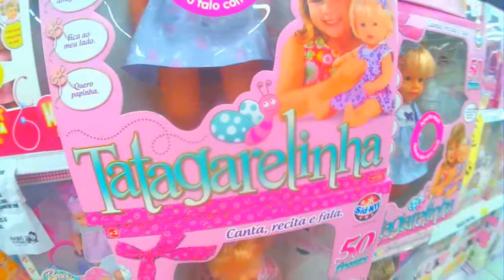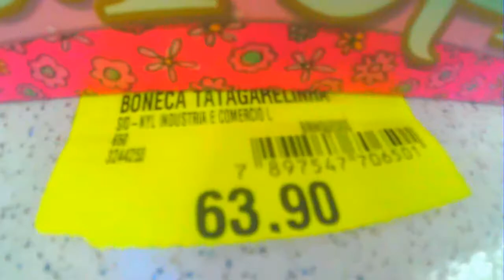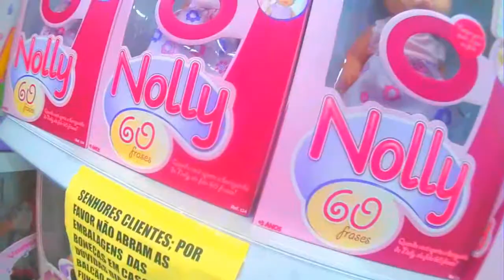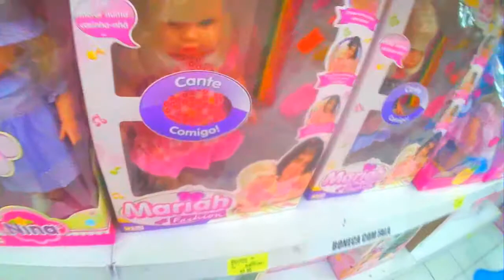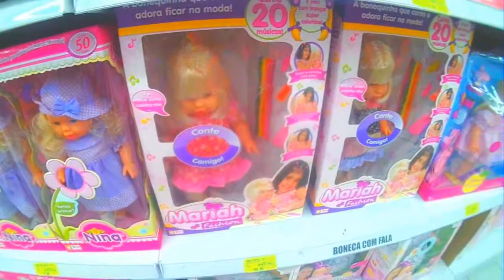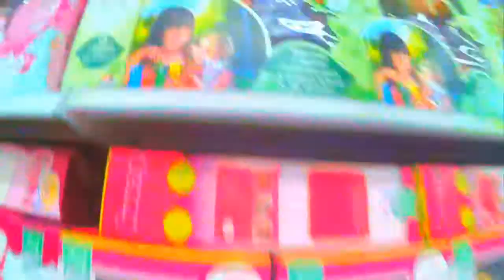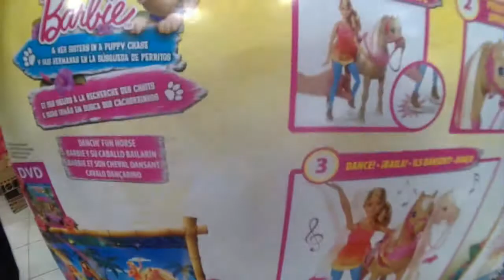15 melhores bonecas falantes do mundo ( boneca eletronica falante )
15 melhores bonecas falantes do mundo ( boneca eletronica falante )